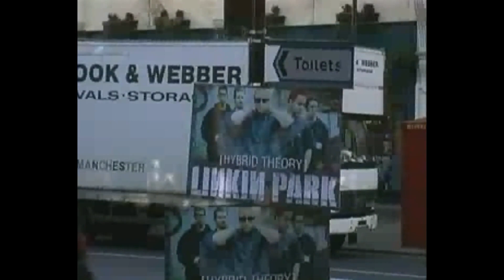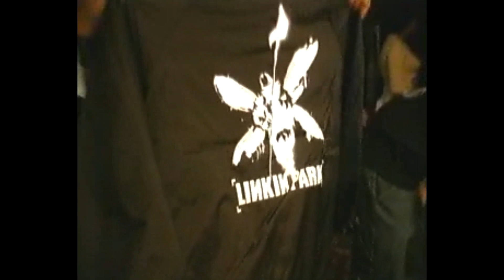Linkin Park Behind the Scenes in 2000 [Dedicated to Chester Bennington]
A behind the scenes look with Linkin Park touring England in 2000 while they were opening for (hed) p.e. - features an appearance by (hed) p.e. at 4:40.

Huge shout out to MrLummel for providing this amazing footage.